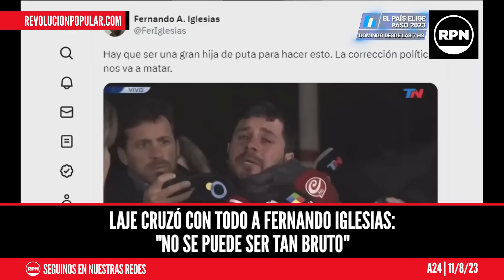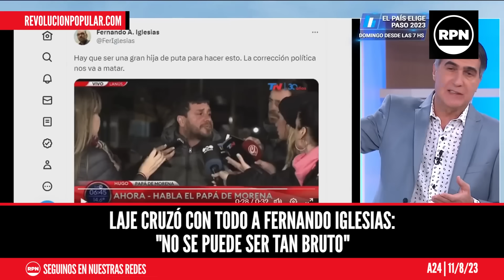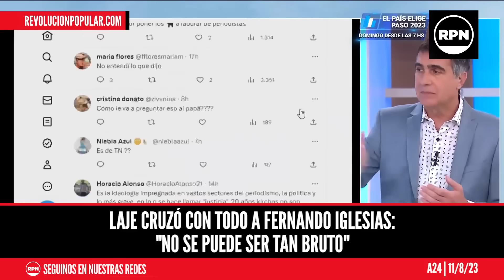Laje CRUZÓ CON TODO a Fernando Iglesias: "No se puede ser TAN BRUTO"